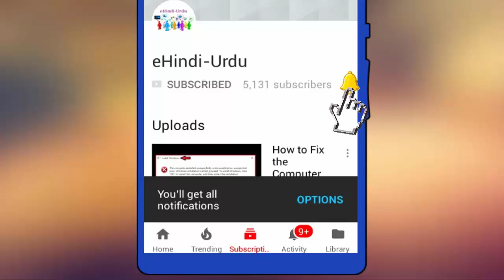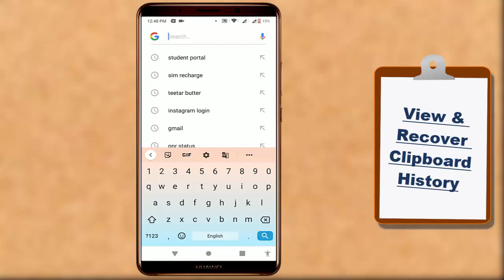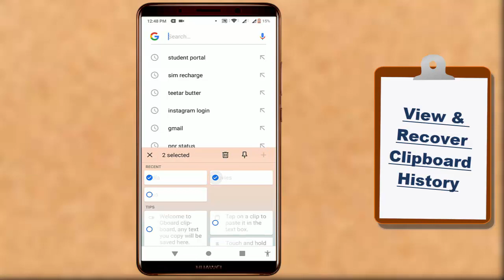How to View & Recover Clipboard History on Android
"Unlock the power of clipboard history on your Android device with our detailed video guide. Learn how to view and recover clipboard history effortlessly, allowing you to access previously copied items such as text, links, and images. Whether you accidentally copied over important information or simply want to maximize productivity, we'll walk you through the steps to utilize this feature effectively. Watch now to discover how to leverage clipboard history for seamless multitasking on your Android!"